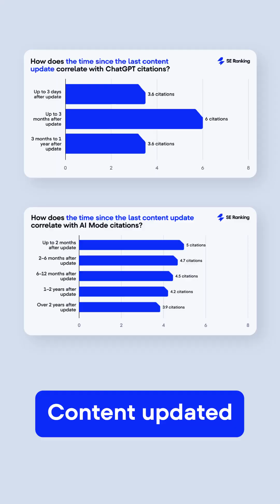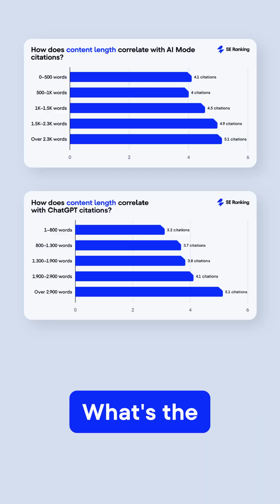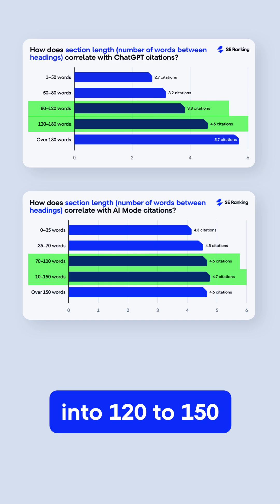Easy Fixes To Make ChatGPT and Google’s AI Cite Your Content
ChatGPT and AI Mode don’t cite content randomly. Our study reveals the four signals they rely on most: recent updates, strong FAQs, long-form depth, and balanced section length.